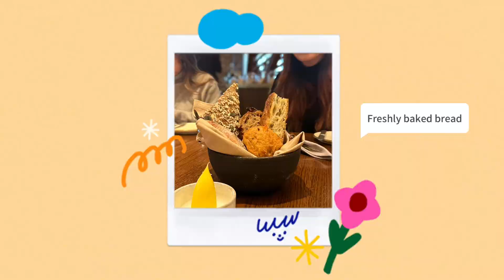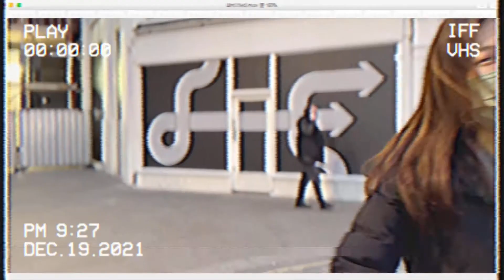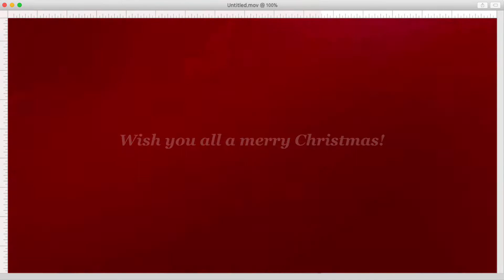Vlogmas 2021 | Hide | Selfridges🎄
Happy vlogmas everyone! Wish you all a merry Christmas hohoho🎅🏻